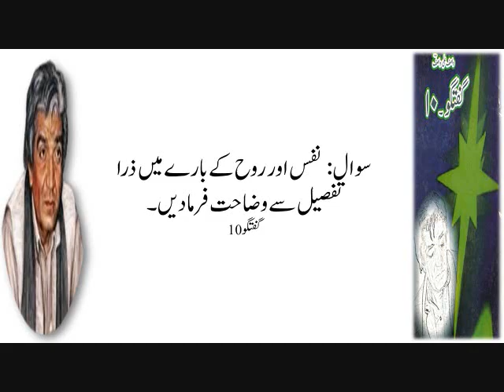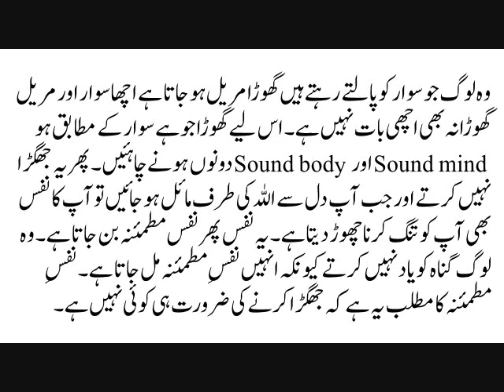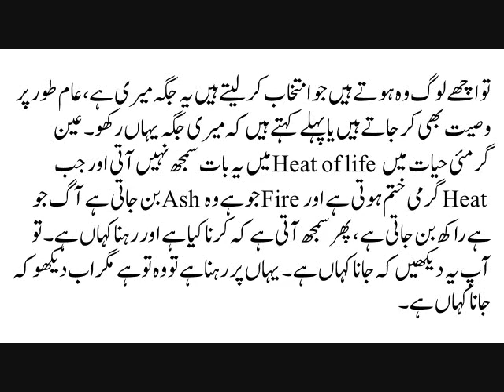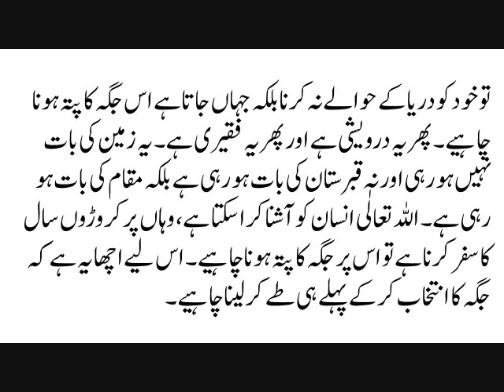فقیری کا یہ نسخہ بڑا پکا ہےکہ جس آدمی نے زندگی میں اپنا مزار دیکھ لیا وہ شخص بہت فلاح پا گیا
فقیری کا یہ نسخہ بڑا پکا نسخہ ہےکہ جس آدمی نے زندگی میں اپنا مزار دیکھ لیا وہ شخص بہت فلاح پا گیا اا حضرت واصف علی واصفؒ